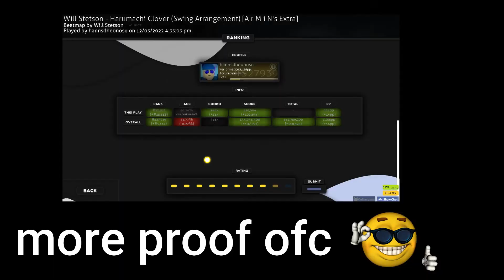113 pp top play on osu!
new top play pog